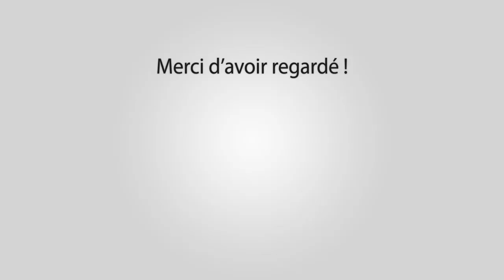RODILHAN Printanières Abrivado Bandido 24-03-2018 🐴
~► Manade Labourayre

~► Outro : YLLiBzify